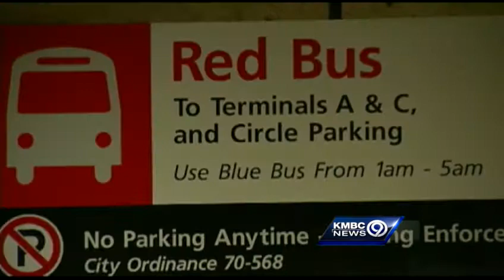Mayor, panel set to guide KCI's future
Mayor Sly James and an advisory panel will meet Tuesday to begin the process of plotting out the future direction of Kansas City International Airport.